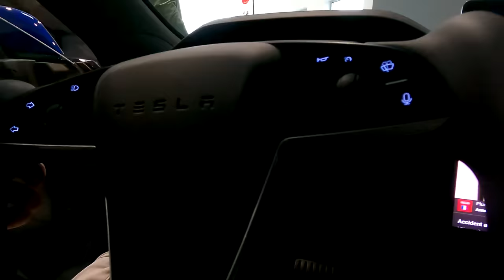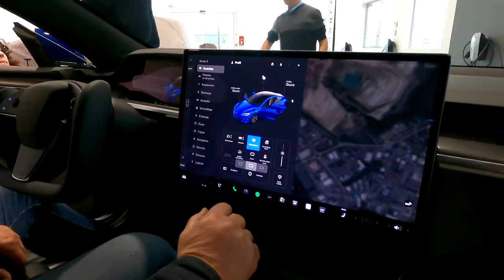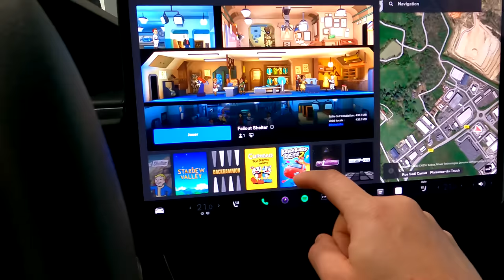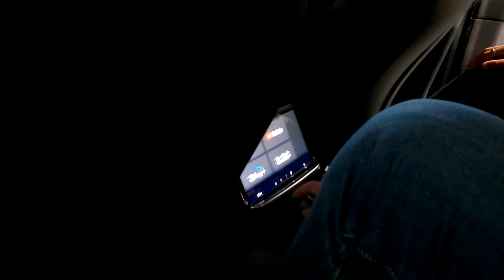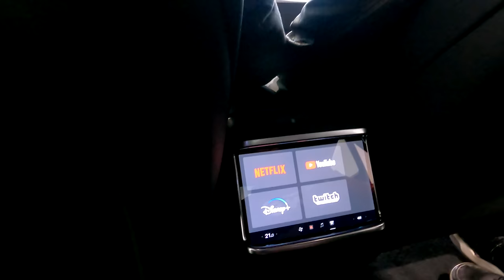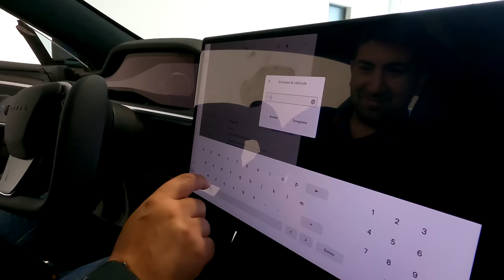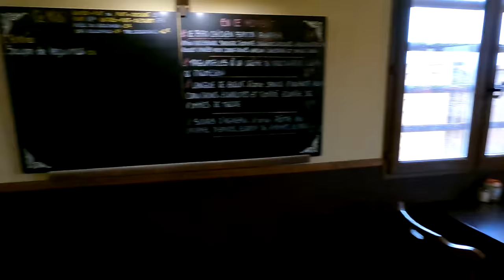Livraison Tesla Model S de Tesla Connect (David)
Chaine de David  @TeslaConnect

Site de Florent si vous cherchez à faire un belle céramique à votre Tesla :